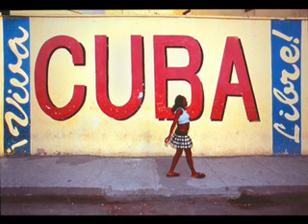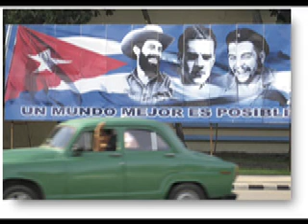Buena Vista Social Club Hasta siempre Commandante